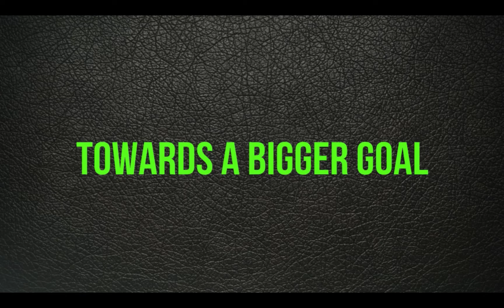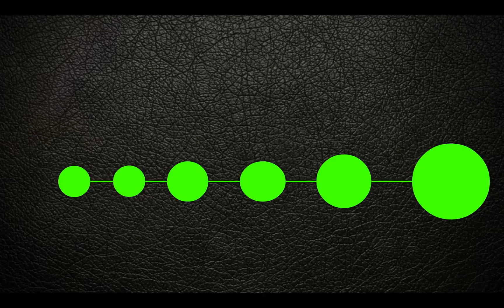warr;or21 - The Neuroscience of Habits (warrior 21)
Key to the warr;or21 program and all resiliency programs is developing lasting positive habits. This video shares some insight into the neuroscience of how to develop habits that will actually stick.
This is the way, onward warr;ors!